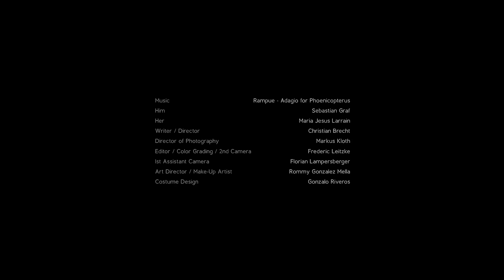Rampue - Adagio For Phoenicopterus (Official Video)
A strange place and a beautiful apparition. Every time you reach out to touch her, she vanishes. Is your mind playing tricks or is she really there?

Stiff Little Spinners Vol. 7

Music /// Rampue - Adagio for Phoenicopterus
Him /// Sebastian Graf
Her /// Maria Jesus Larrain
Writer - Director /// Christian Brecht
Director of Photography /// Markus Kloth
Editor - Color Grading - 2nd Camera /// Frederic Leitzke
1st Assistant Camera /// Florian Lampersberger
Art Director - Make-Up Artist /// Rommy Gonzalez Mella
Costume Design /// Gonzalo Riveros